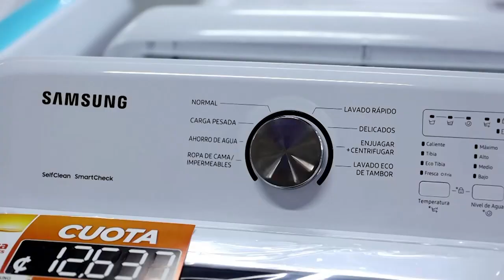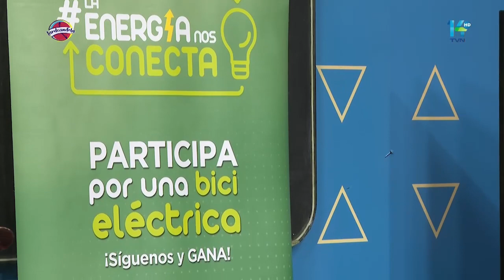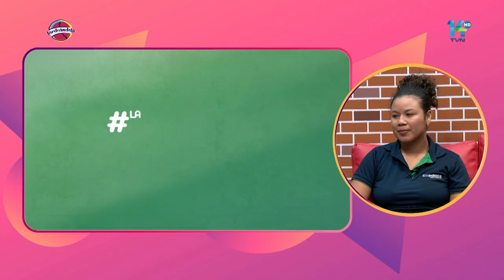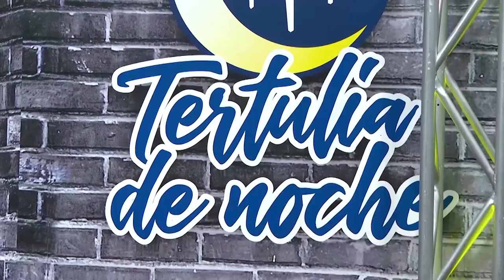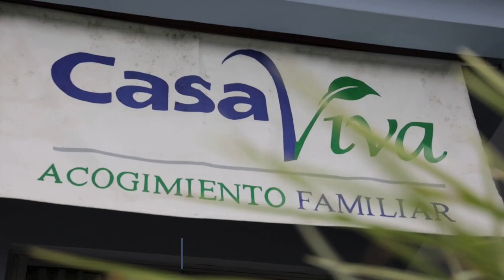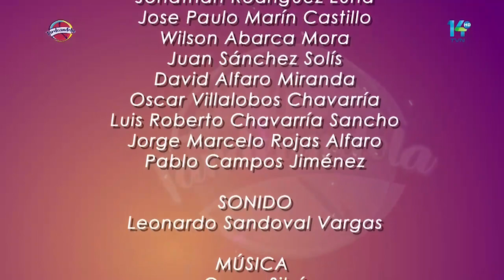Tardeándola 18 de octubre 2023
Disfrute con nosotros y pasemos juntos una excelente tarde .